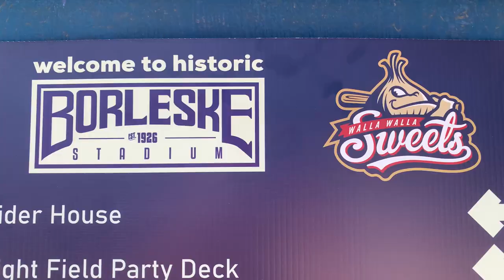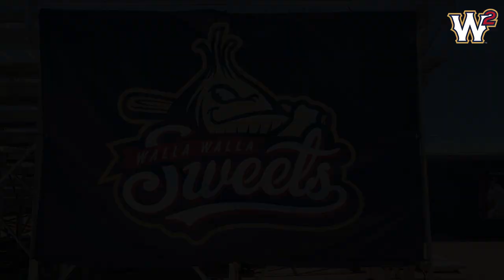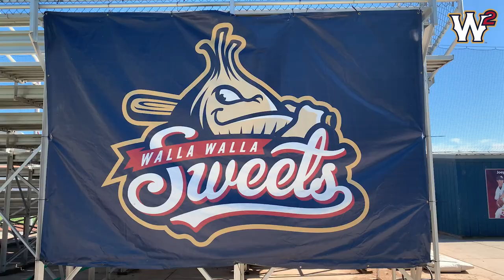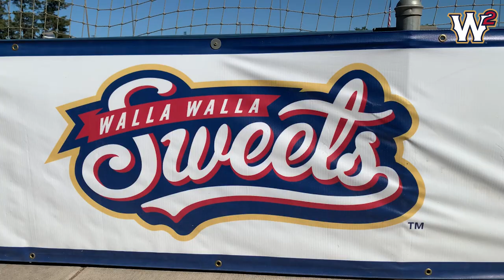Sweets Live the Pregame Show - 7/25 vs Yakima Valley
On Sweets Live the Pregame Show, host Cooper Huskey recaps last night's game against the Yakima Valley Pippins, chats with manager Jarrod Molnaa and catcher Joel Esparza, and previews tonight's starting matchup.